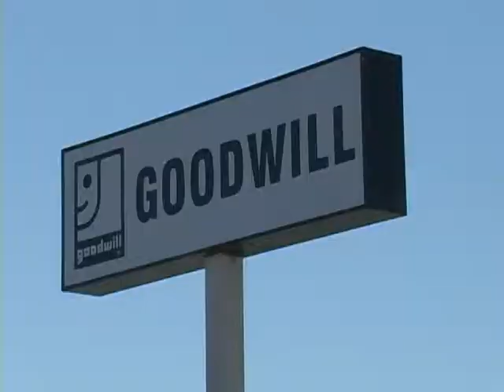Goodwill Industries Providing Assistance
Goodwill Industries prides itself on serving the community to the fullest, and this week it started a new service to do just that. Sasha Armstrong has more in this Bobcat Update.